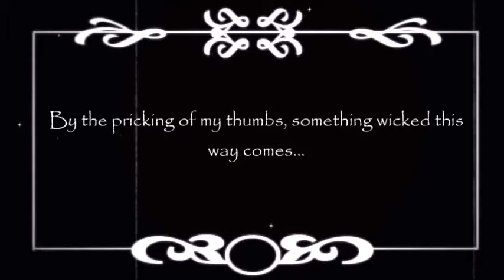Macbeth Claymotion - QUT CRB013 Activity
Creators: Brad Thompson, Alex Nocher, Georgina Newton, Matt Shield & Tom Hawkey

Produced for QUT unit CRB013 - ICT in Secondary Education